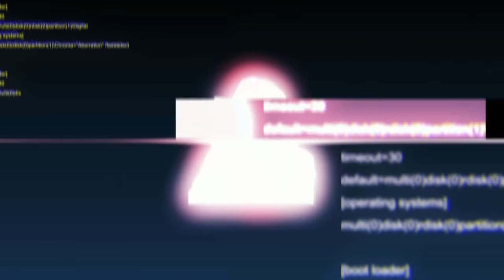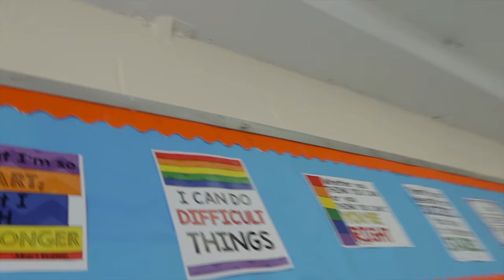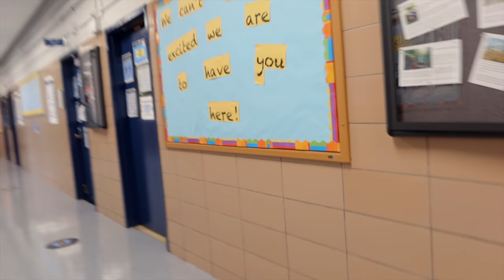Khabib is Inviting Ronaldo to Islam?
Khabib Gives DAWAH to Ronaldo!
Khabib is showing us the importance of giving dawah & he does it by being friends with Ronaldo!